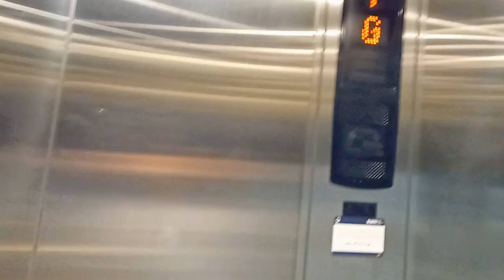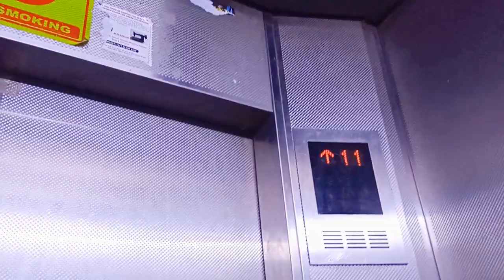Morning 🌄 5(am) Dubai 🇦🇪 view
My Aquarius 💗
dubai,
dubai morning
,morning dubai view,
morning,morning view
burj khalifa morning view above the clouds in dubai,dubai mornings,dubai mall,morning vibes,secrets of dubai's stunning morning views,beautiful morning in dubai,
best view in dubai,
dubai views,
dubai walking tour,
dubai road views
,dubai 4k,
view at the palm dubai,
dubai travel guide
,dubai marina
,dubai city,
dubai vlog,
dubai life
,the view at the palm dubai